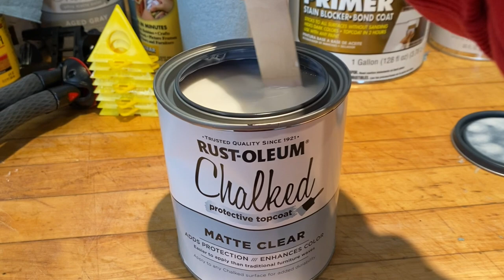Vintage Dresser Makeover using chalk paint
The Furniture Sisters walk you through a furniture flip using chalk paint. A step by step video showing the beginning to the finished piece. This vintage dresser now has an updated look and you can achieve this same look on any piece you have been wanting to makeover.